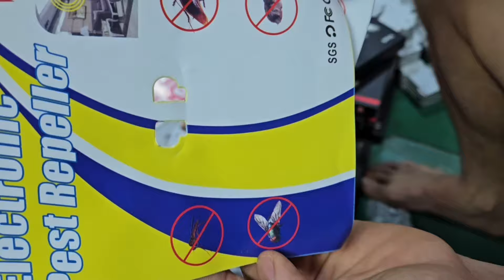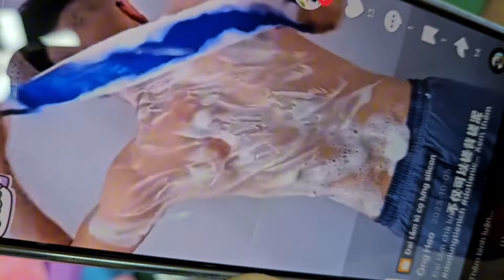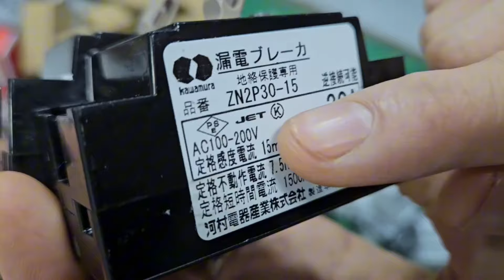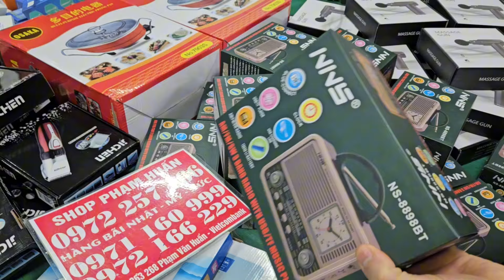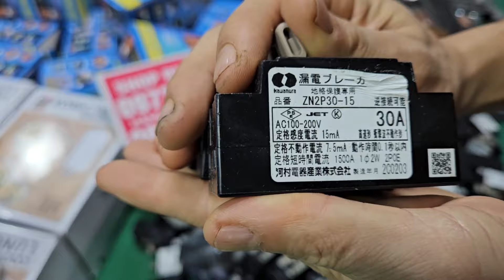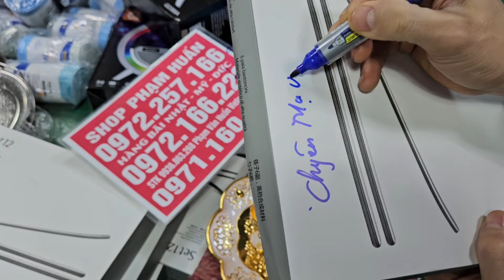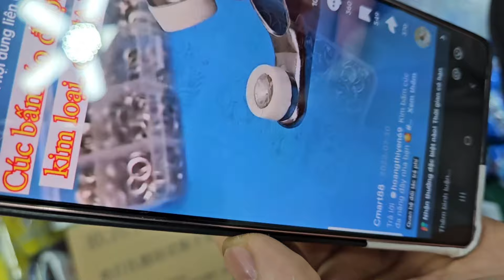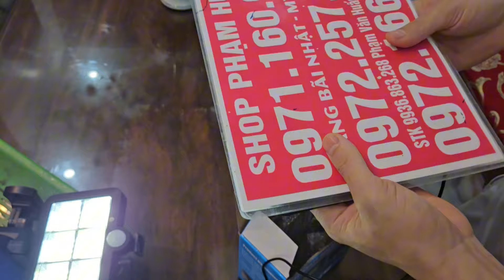Giảm giá tặng quà cho A CHỊ